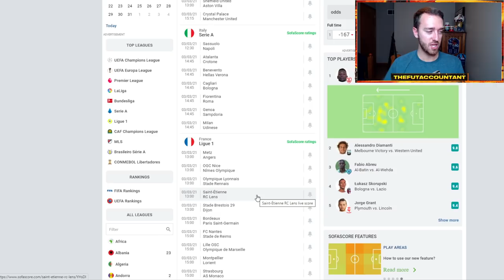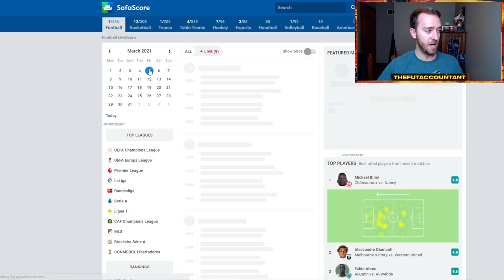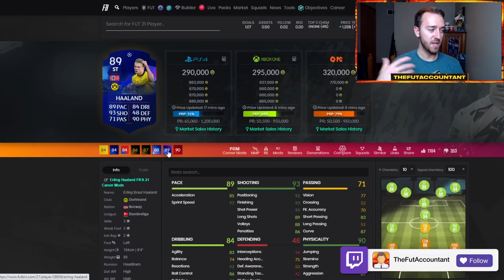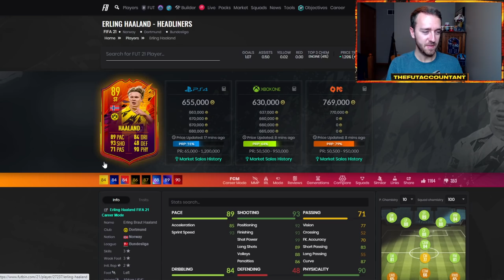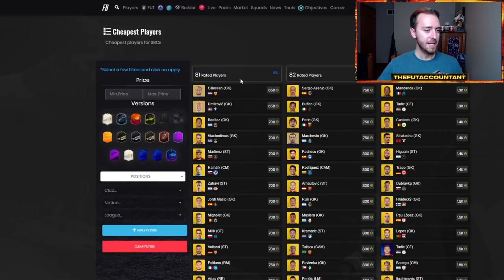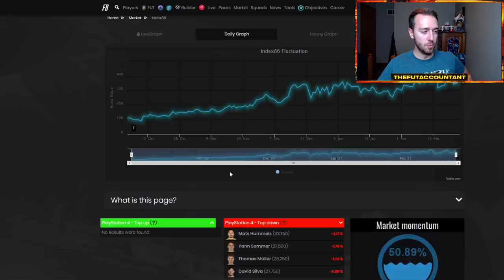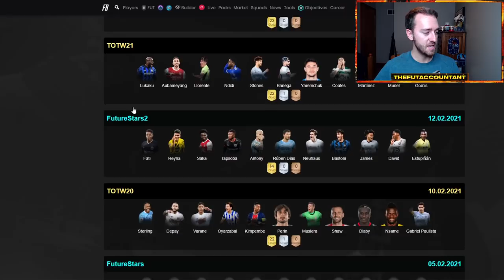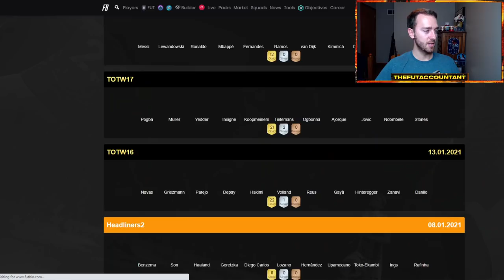CAN WE INVEST IN WHAT IF CARDS? UPGRADE PACKS COMING TODAY! FIFA 21 Ultimate Team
Can we invest in WHAT IF cards in FIFA 21 Ultimate Team? We take a look at the weekend league sell off, market movements and potential upgrade packs coming today!